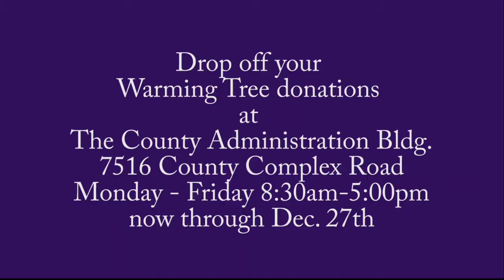Hanover County Warming Tree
The Hanover County Warming Tree, located in the lobby of the administration building, serves as the collection site for hats, scarves, mittens etc. collected for local people in need. If you are nearby and would like to drop off items for our warming tree, collections will be accepted through December 27th. The administration building is located at 7516 County Complex Road in Hanover, VA.